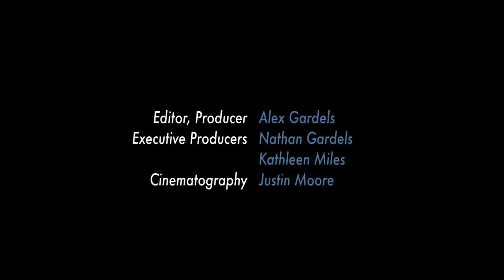The Problem With Chinese Investment In Hollywood: Stan Rosen Series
Grandiose attempts by Chinese entrepreneurs to conquer Hollywood are being replaced by more low-key efforts, says China scholar Stan Rosen in this WorldPost interview series. Here are some of Rosen's lessons from China's unexpected year in film.